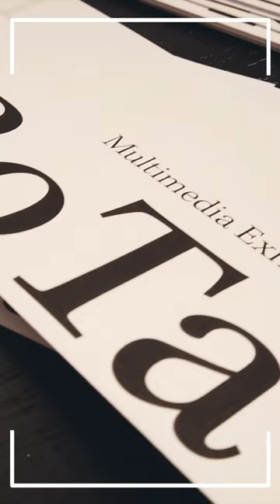Alessandro Di Maso a Tallinn per il progetto RoTa di Body Sound DiVision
STUDENTS - Gli studenti Alessandro Di Maso e Marco Puleo portano l’impronta Saint Louis a Tallin per il progetto RoTa di Bodysoundivision realizzato con gli istituti partner Accademia Nazionale di Danza e ISIA Roma Design.

🩰🎼 🎨Body Sound DiVision (BsdV) nasce dalla volontà di costituire una rete di Alta Formazione Artistica, squisitamente romana, sebbene di spessore e rilevanza nazionale, che possa porsi a livello internazionale come entità interconnessa e costituita ai fini della realizzazione di progetti di mobilità Erasmus, europei ed extraeuropei.

🎓 Alessandro Di Maso e Marco Puleo, allievi del Saint Louis del dipartimento di Musica Elettronica, insieme ai sei studenti della Tallinn University, Emily Aalde, Eva Liisa Metspalu, Gete Tiirats, Johanna Randmann, Roland Teeaar, Roosmari Sarapuu, presentano la final rendition del progetto RoTa presso la BFM, Baltic Film, Media and Arts School, ottobre 2021.

👩‍🏫 Ad accompagnare gli studenti nel loro percorso di ricerca e realizzazione del progetto, i docenti estoni Oksana Tralla (danza, BFM) e Alessandro Nanì (cross communication, BFM), supportati dal tutoraggio dei docenti del Consorzio BSdV Giovanni Capoccia (design, ISIA), Luca Spagnoletti e Gabriele Petrillo (musica elettronica, SLMC), Cristina Zavalloni (canto jazz, SLMC), che hanno arricchito il percorso artistico dei tirocinanti con workshop trasversali in grado di coinvolgere studenti delle più disparate discipline.